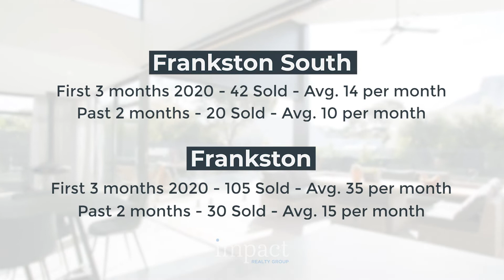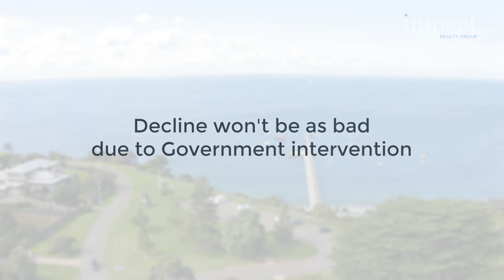June 2020 - Market Update